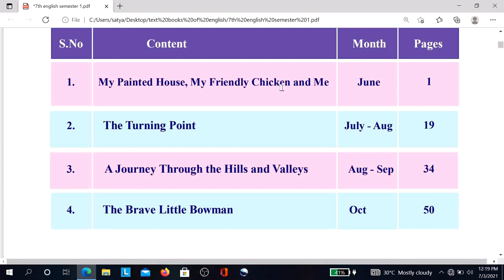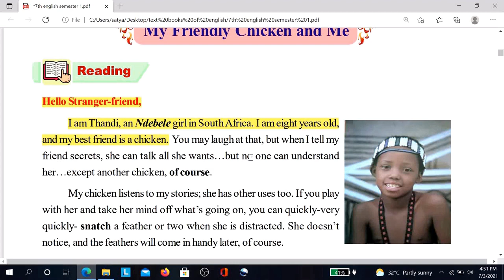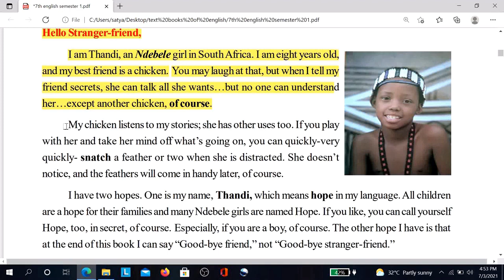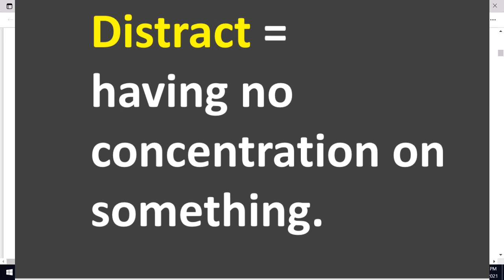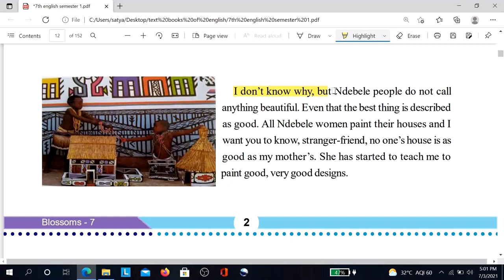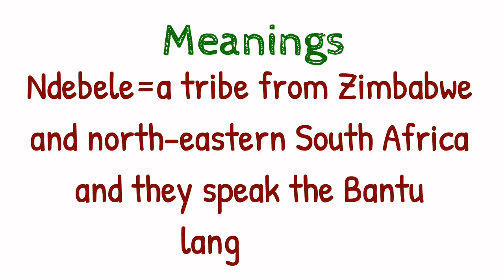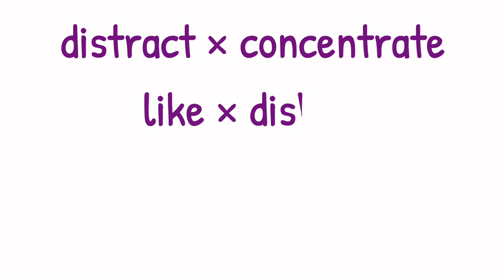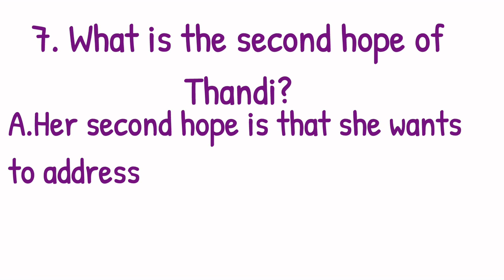7th Eng Unit-1 Reading PART-1; MY PAINTED HOUSE MY FRIENDLY CHICKEN AND ME ,7TH CLASS NEW ENGLISH SY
7TH class  new English Reader unit 1 explanation, My painted house, my friendly chicken and me lesson teaching in you tube , CSN ENGLISH CLUB 7th class english lessons, meanings, antonyms, question and answers, reading comprehension in unit 7th english, ap state 7th english ew syllabus english lessons